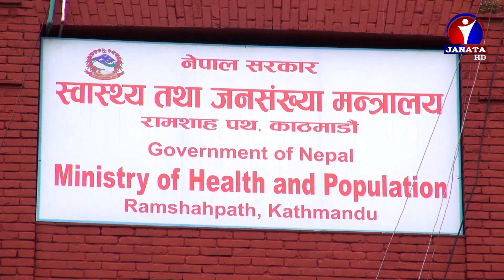मंकीपक्सका कारण विश्व स्वास्थ्य संगठन द्वारा विश्वव्यापी स्वास्थ्य आपत्काल घोषणा || MONKEYPOX